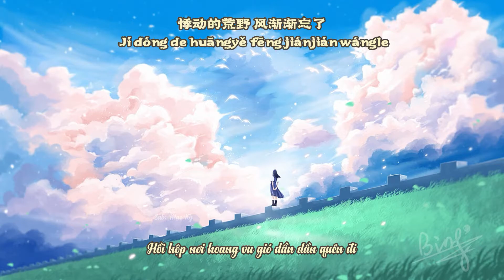【Vietsub+Kara】Em lấy gì để giữ anh lại - Cẩm Linh《锦零 - 我该用什么把你留住》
Song:  我该用什么把你留住
Sing: 锦零
Sub: Mạc Kỳ
Photo: 冰小凝